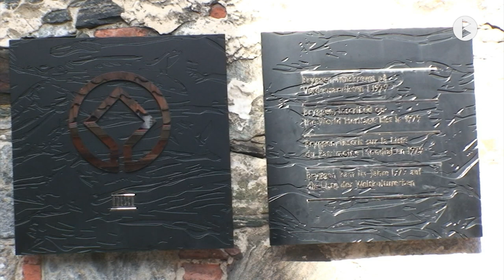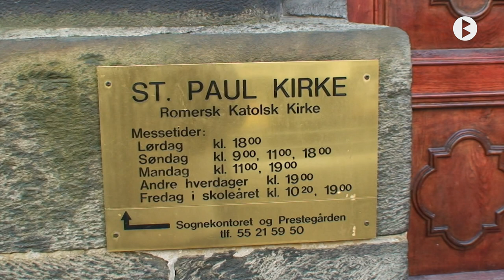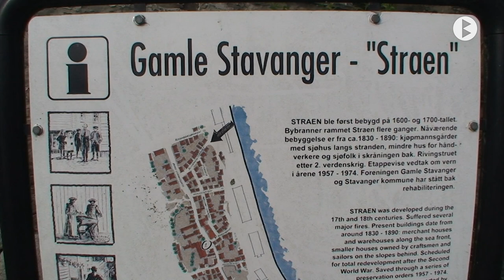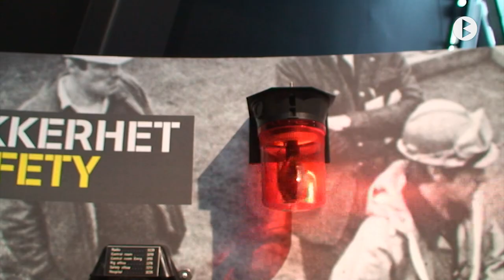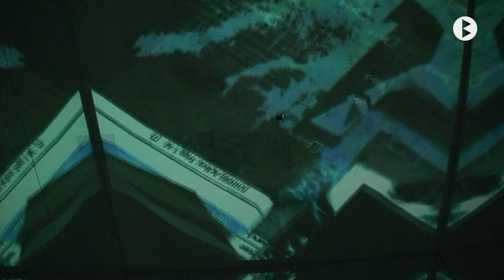Viatgem des del sofà, Noruega 3a part